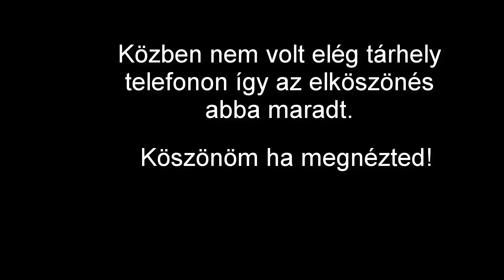Csokis vlog / Rékának műkörme lesz ?